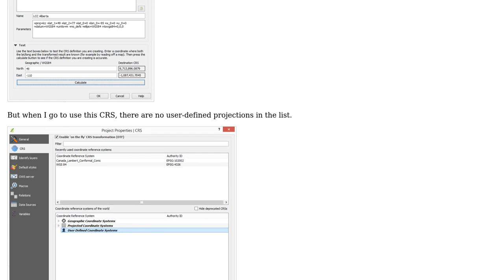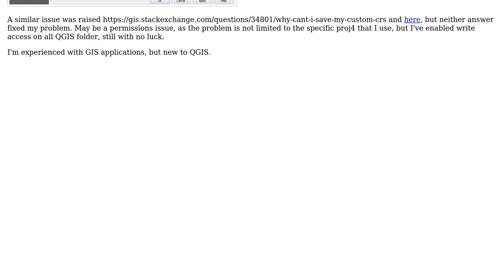GIS: QGIS custom CRS won't save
With thanks & praise to God, and with thanks to the many people who have made this project possible! You are responsible for your own actions.